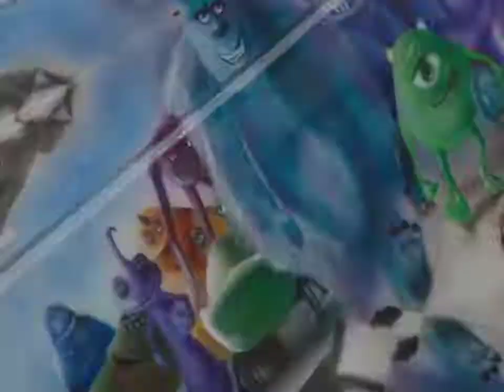Latin Fantasy's Juguetes para el Barrio 30th annual toy drive.